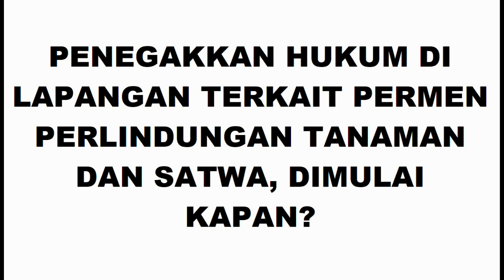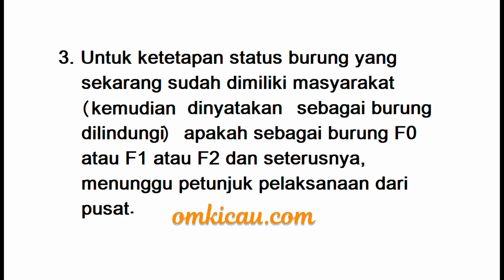BKSDA: Kicaumania jangan cemaskan daftar terbaru burung dilindungi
Kicaumania dan para penangkar burung tidak perlu cemas dan risau berkaitan dengan terbitnya peraturan baru tentang burung dilindungi di mana saat ini memasukkan beberapa burung yang sudah populer ditangkarkan atau dipelihara, seperti jalak suren, murai batu, cucakrawa, cucak hijau dan beberapa jenis burung lainnya.

Hal itu disampaikan Kepala Kantor SKW 1 BKSDA Jateng Ir Titi Sudaryanti MSc kepada omkicau.com di Kantor Seksi Konservasi Wilayah (SKW) 1 Surakarta di Jalan Gawok Sukoharjo. Seperti diketahui Wilayah kerja SKW 1 ini meliputi 19 kabupaten dan kota di Jawa Tengah (Wonogiri, Sukoharjo, Karanganyar, Klaten, Sragen, Boyolali, Solo, Salatiga, Kab Semarang, Kota Semarang, Kendal, Batang, Demak, Kudus, Jepara, Pati, Rembang, Blora, Purwodadi).